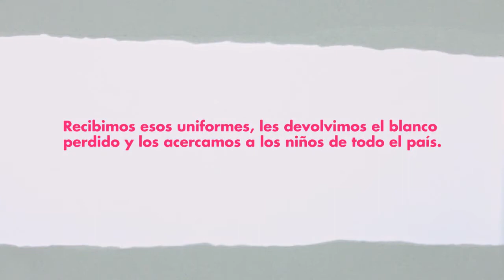Vanish - Jumbo en Chile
Anunciante: Vanish
Agencia: Ninch